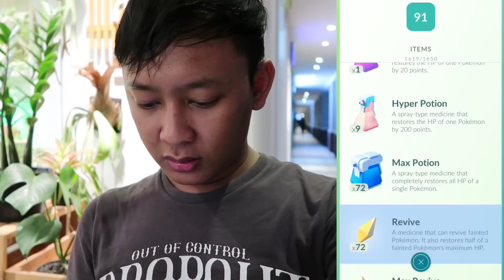POKEMON BARU DI RAID !!! (Pokemon GO Indonesia)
THE MASTER OF TYRANITAR EXCELLENT THROW !!! HAHAHA

Mau tanya APAPUN tentang Pokemon GO ? COMMENT !!!